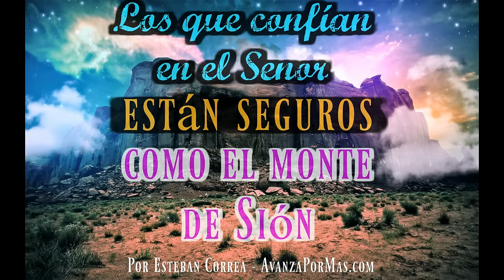Los Que Confían en el Señor Están Seguros - MENSAJE CRISTIANO - 272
Tus pies están sobre la roca eterna que es Cristo Jesús. Tu familia está sobre tierra firme como el monte de Sión. Jamás serás conmovido, porque tu confianza está puesta en Dios. Tus desafíos o enemigos no podrán vencerte jamás.